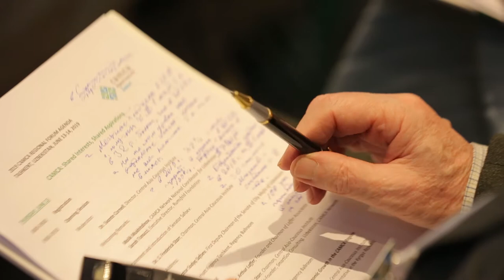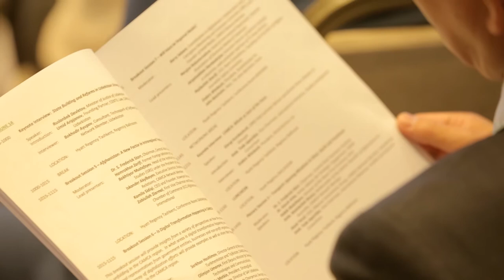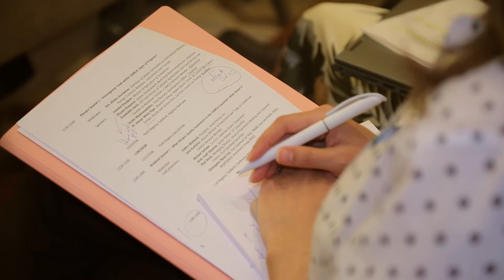2019 CAMCA Regional Forum: Breakout Session - Will There be Regional Media?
2019 CAMCA Regional Forum: Breakout Session - Will There be Regional Media? - Speakers: Barry Salaam, Commissioner at Afghanistan's Independent Joint Anti-Corruption Monitoring and Evaluation Committee (MEC) and the Founder of NAW Media, CAMCA Network Member; Nargiza Bobomuradova, Head of International Department, National Association of Electronic Media of Uzbekistan; Jargalsaikhan Dambadarjaa, Executive Director of DeFacto Institute; Najibullah Sharifi, CEO, Rumi Consultancy, Founding and President of Afghan Journalist Safety Committee; Enders Wimbush, President, StrateVarious Inc. - June 13, 2019

The 2019 CAMCA Regional Forum was held on June 13-14th in Tashkent, Uzbekistan. Organized by the CAMCA Network, Central Asia-Caucasus Institute and Rumsfeld Foundation, the 2019 CAMCA Regional Forum brought together over 300 representatives from across 20 countries to discuss issues and trends central to the region.